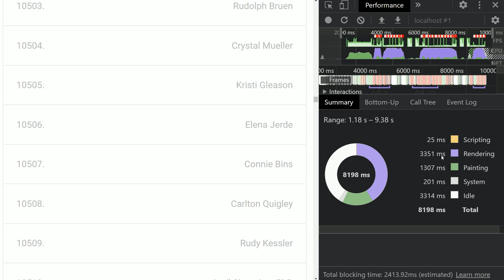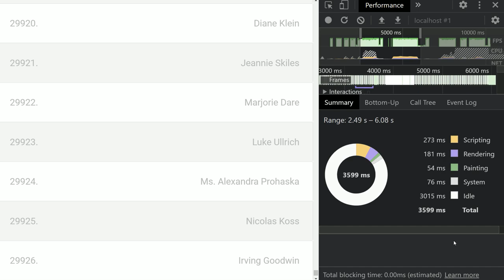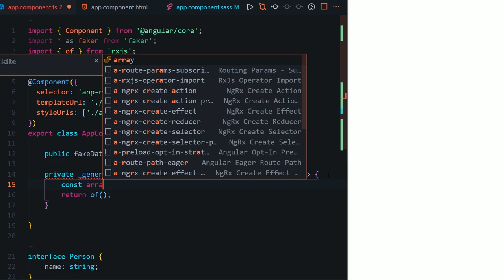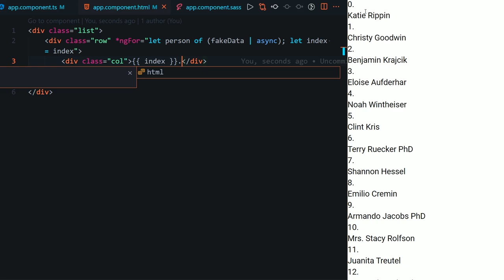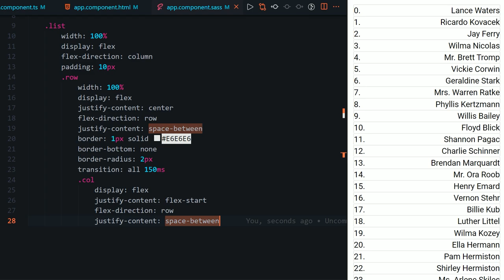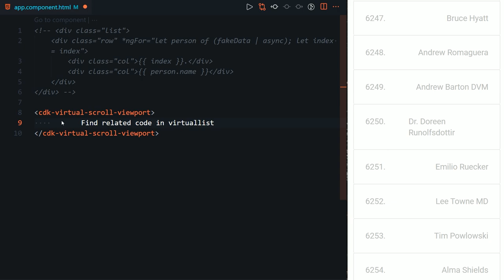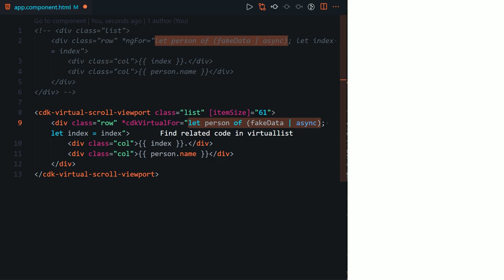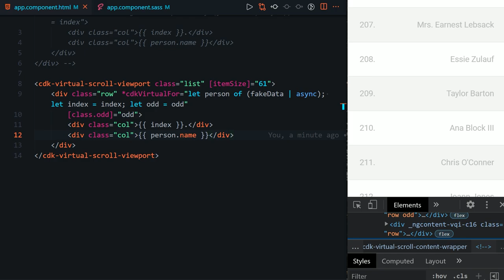So erstellt man Performante Angular Listen! 👍 [TUTORIAL]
Heute gibt es mal wieder was für Angular Fan's und zwar zeige ich euch wie ihr extreme Performance Verbesserungen für große Listen & Tabellen erreichen könnt OHNE viel Anpassen zu müssen.

Kapitel:
00:00 Einleitung
00:49 Demo: Do not
02:40 Demo: Do it
03:44 Optional Fake Date
07:19 HTML & SASS
11:19 Angular Material
12:36 Virtual Scroll
16:55 Ende

Links aus dem Video:
► Live Demo: